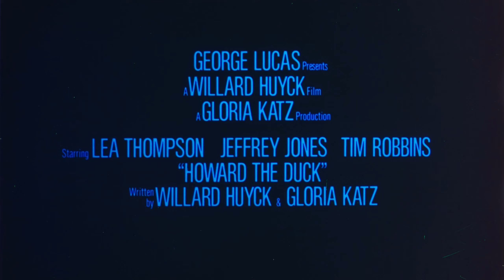Howard the Duck (1986) 35mm film trailer, flat hard matte, 1440p